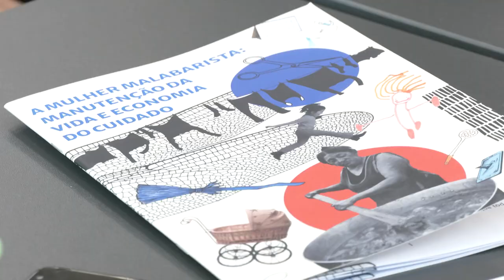Resumo Comissões - Com. Mulher - Economia do Cuidado